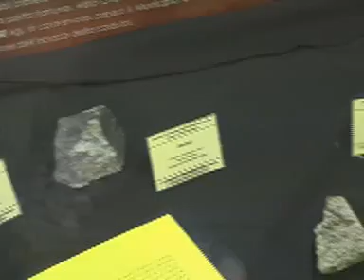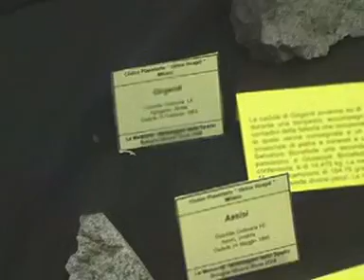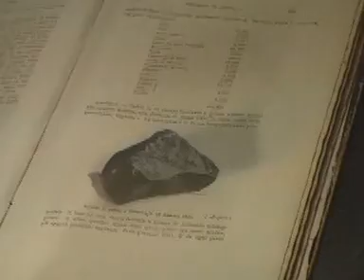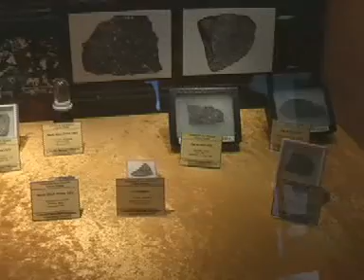Bologna Mineral Show 2008 - 2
Mostra sulle meteoriti